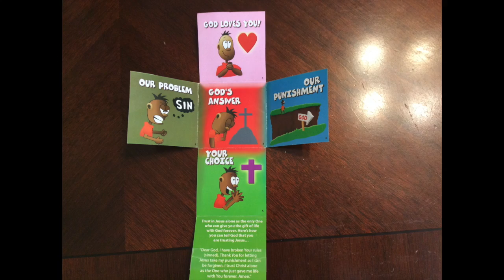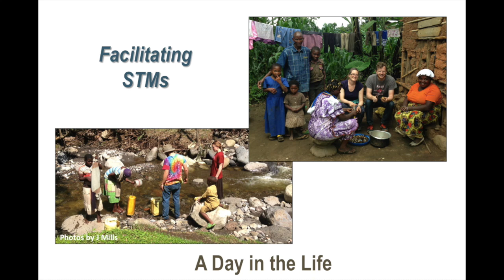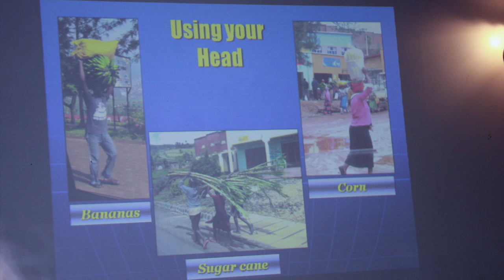Victoria County Missionary Conference 2017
Highlights from the 58th Annual Victoria County Missionary Conference 2017